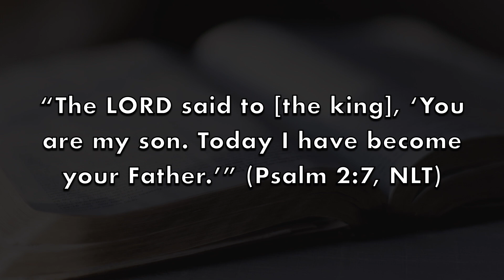Jesus is the Son of the LORD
If Jesus is the Son of the LORD (YHVH) how can he also BE the LORD (YHVH)? In this video, discover how the language of the Bible can help us to understand that Jesus is a separate being from God, the Son of the LORD!

My name is Dan Calcagno, and I’m a Christian pastor and student of the Bible who is endeavouring to create videos, podcasts, and written content about theology, philosophy, and politics.

“Variologies” is a word I came up with as name for my ministry, creating written, audio, and video content about various areas of topics of interest to me. This compound word is made up of “vari,” referring to variety, with “ologies,” denoting areas of study. It encapsulates my diverse range of interests, particularly within the realms of theology, philosophy, and politics.

Uncover the rich tapestry of the LORD's mercy, grace, and compassion. From the Old Testament to the New, we'll examine how the LORD's love transcends time and circumstance, offering hope and redemption to all who seek it. Prepare to be inspired and uplifted as we uncover the depths of the LORD's unfailing love for humanity. Don't miss this opportunity to deepen your understanding of the LORD's divine nature and the transformative impact of His love in our lives.